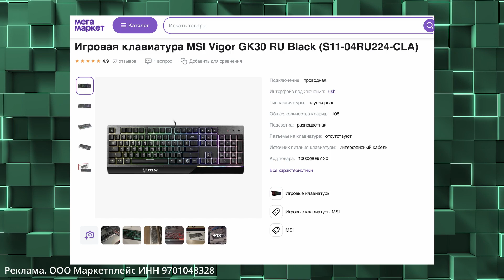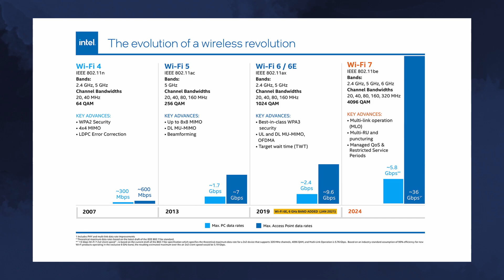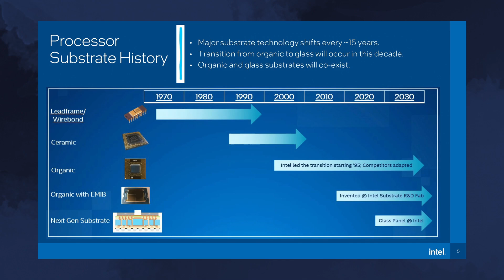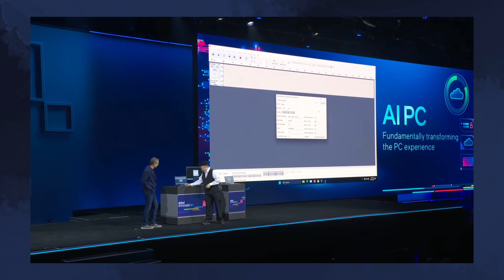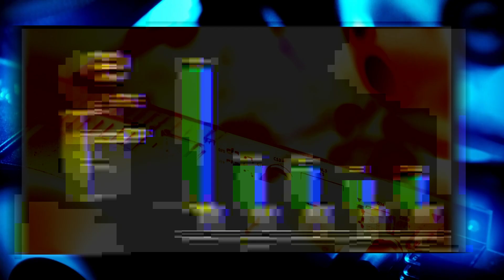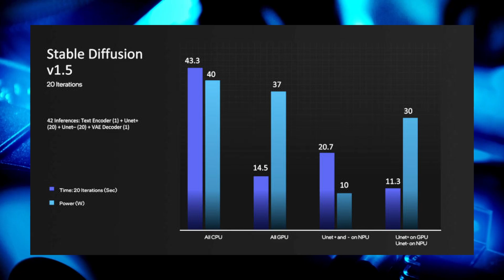Вбросы Nvidia, НЕ ждем 70% от RTX 5000, разбор Meteor Lake, приход DLSS 3.5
Добро пожаловать на наш канал! Сегодня у нас увлекательный выпуск, полный актуальных новостей и интересных разборов. Мы разберем самые горячие темы из мира компьютерных технологий, включая события от Nvidia, ожидания от RTX 5000, подробности о процессоре Meteor Lake от Intel и долгожданный приход DLSS 3.5.
🔹 Вбросы Nvidia: Мы обсудим последние слухи и утечки информации, связанные с Nvidia. Вы узнаете о самых свежих новостях, касающихся новых графических карт, а также о том, что стоит ожидать от этой лидирующей компании в мире GPU.
🔹 НЕ ждем 70% от RTX 5000: Мы проведем анализ ожиданий и реальных возможностей будущей RTX 5000. Почему 70% увеличения производительности может быть недостижимой мечтой? Узнаем все детали.
🔹 Разбор Meteor Lake: Intel внесет революцию с процессором Meteor Lake, и мы подробно расскажем, какие улучшения и инновации он принесет в мир вычислительных систем.
🔹 Приход DLSS 3.5: В заключение, мы расскажем о последней версии технологии Deep Learning Super Sampling (DLSS) от Nvidia. Какие новые функции и улучшения ждут нас в DLSS 3.5? Мы ответим на этот вопрос и обсудим его потенциальное воздействие на игровую индустрию.
Не упустите шанс быть в курсе самых свежих событий и технологических новинок! Также оставьте комментарии с вашими мыслями и предложениями для будущих видео.

0:00 Приветствие
0:10 Как всегда, видеокарты
5:21 Прорыв Intel и 96 ядер красных
10:30 Конкуренция консолей
11:19 Спасибо, друзья!